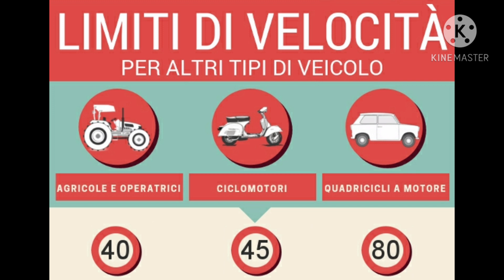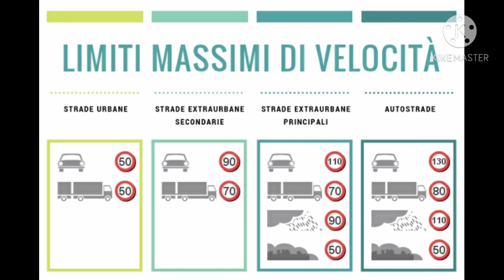الدرس السابع و الثلاثون i limiti massimi di velocità